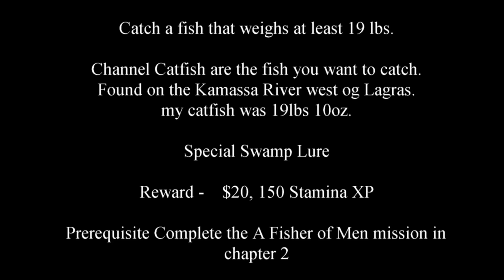Red Dead Redemption 2 Survivalist Challenge 9 Catch a fish that weighs at least 19 lbs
Survivalist Challenge 9 Catch a fish that weighs at least 19 lbs